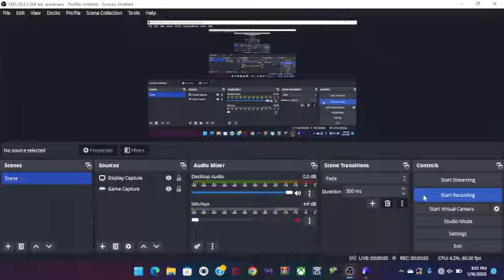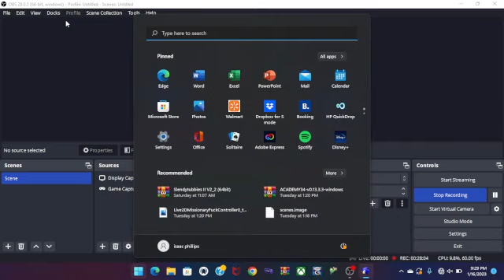SRB2 GRENNFLOWER AND TECHNO HILL ZONE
yeah i know i collected some chaos emeralds but I don't intend to actually hunt for all of them